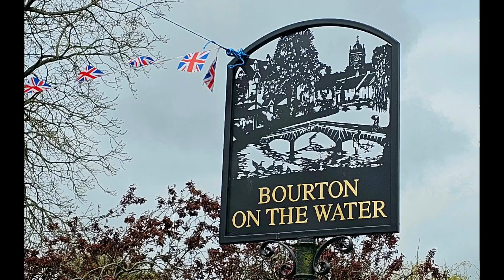Bourton on the water